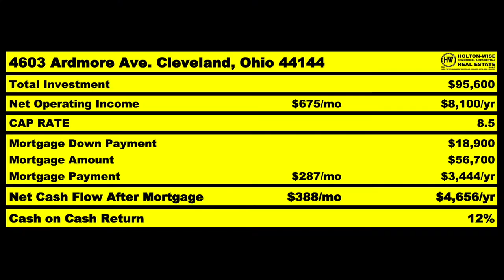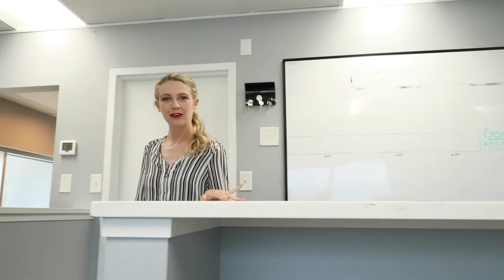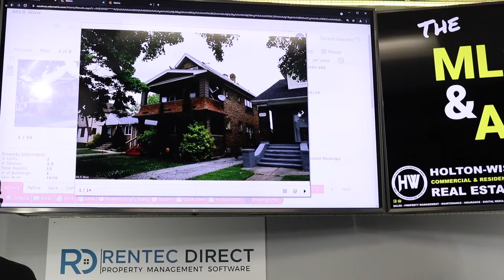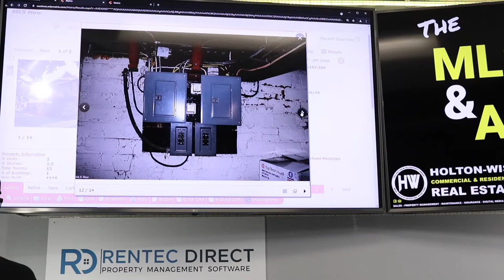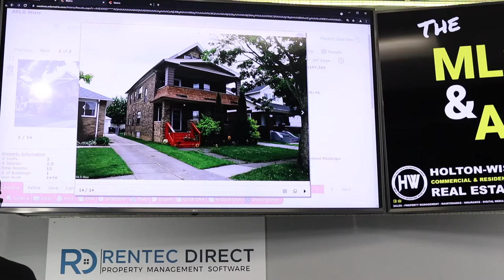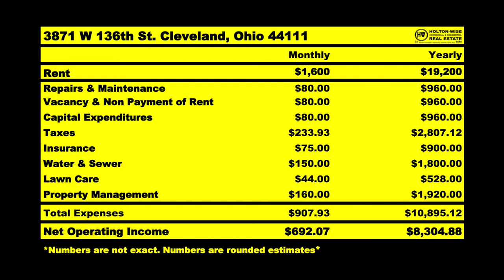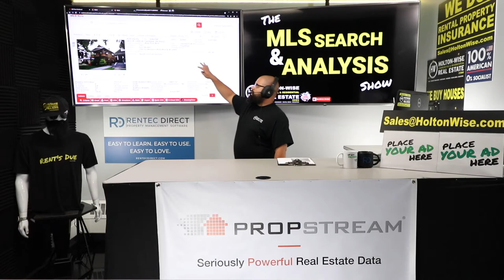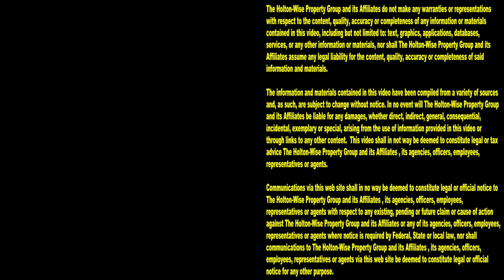Number 1 Resource for Cleveland Housing Market Investors | MLS Search & Analysis 1,006 - 3871 W 136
If you are looking for the best cash flow markets in the United States, look no further than the Cleveland, Ohio housing market. If you are looking for a boots on the ground team to handle your out of state investments in the Cleveland real estate market, look no further than HoltonWise. If you aren't ready to invest out of state just yet, that's ok, look no further than HoltonWiseTV as there is no other source in the world with as much information about buying rental housing in the Cleveland, Ohio area than HoltonWiseTV. There is no other source in the world that has as much information about flipping houses in the Cleveland area than HoltonWiseTV. There is no other Cleveland wholesaling resource like HoltonWiseTV. In the 1,006th episode of The MLS Search & Analysis Show James Wise is helping some out of state investors from California buy a multi family rental property in Cleveland, Ohio. If you are interested in starting a real estate business in the Cleveland rental property market reach out to HoltonWise today. HoltonWise is Cleveland real estate investing made easy.

📺 HELPFUL RESOURCES
Holton-Wise FAQ